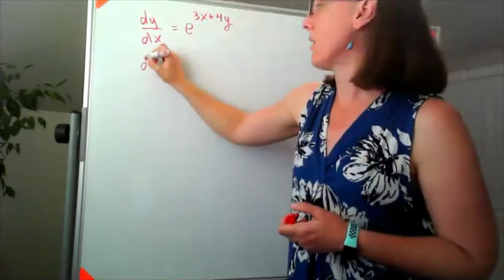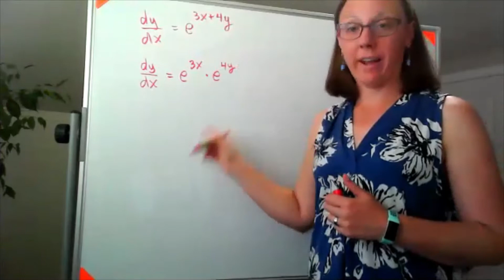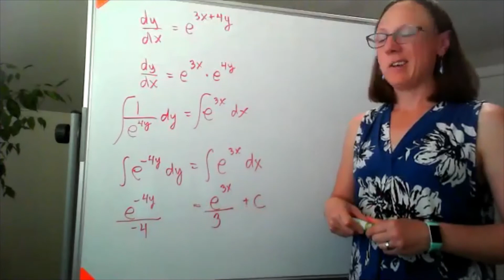Differential Equation - solving y'=e^(2x+3y)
CO-17B with Sara
4 June 2020
Solving the separable differential equation: y'=e^(2x+3y)